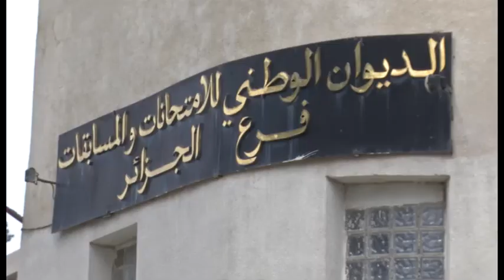Fraude au BAC: rétrospective